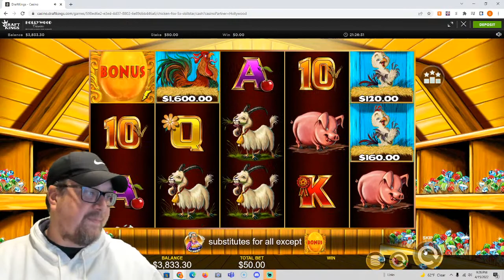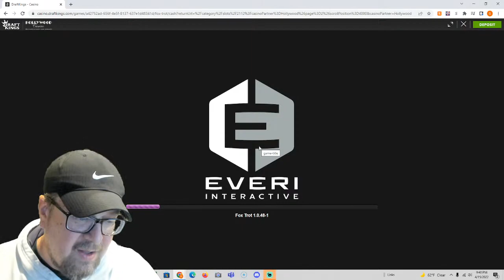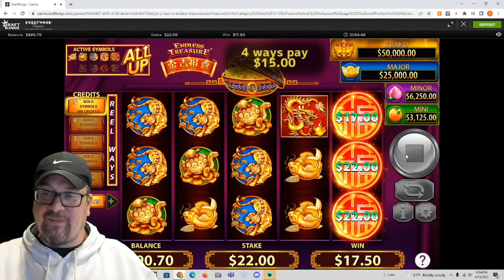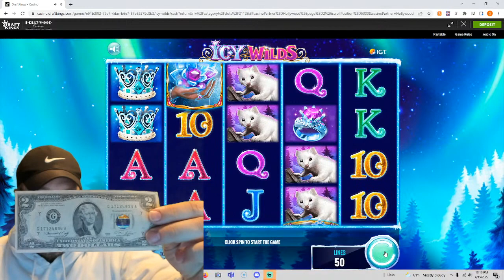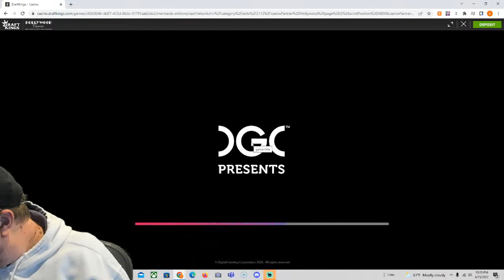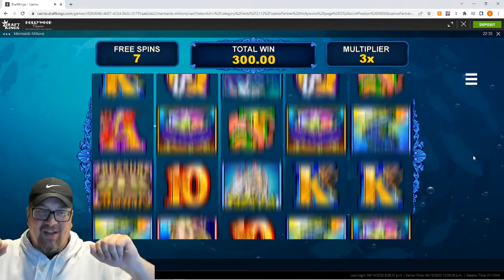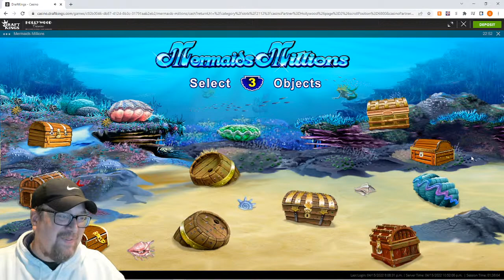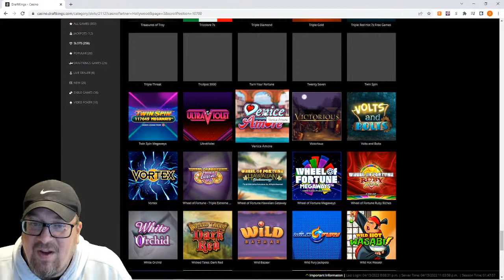Playing LIVE ONLINE - DRAFTKINGS - Lets UNLEASH those SLOTS!!!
My name is Gary, I have been playing slots for over 20 years. I will share with you some tips and tricks that I feel can increase your chances of winning. However, as we know we all have our own methods that we think work to "beat the slot". Join in watching and sharing some of my favorite slots to play from 1.00 to 100.00 or higher!

(( All a work in progress growing every day! ))

Please remember that this is an entertainment channel and that these videos are intended for 18+ only. If you have trouble with gambling, please seek help. Remember that the odds are with the Casinos, so know your limit and use an entertainment budget only.

If you think you may have a problem, please seek professional help.

Thanks again!